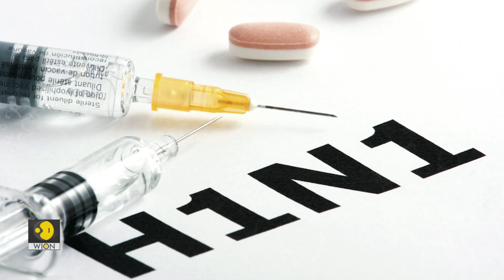Influenza outbreak across India, scientists raise concern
Various parts of the country seem to be in the grip of a viral fever, with a large number of people in several cities reporting severe flu symptoms and longer infections. Watch this to know more.